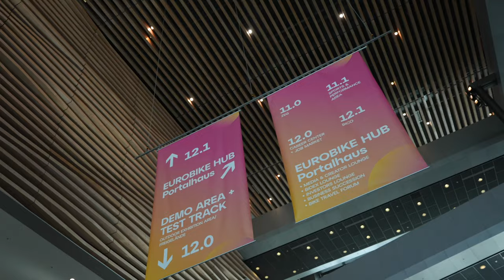Busch + Müller auf der Eurobike - Impressionen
Impressionen der Eurobike 2023 in Frankfurt.
Allen Besuchern ein herzliches Dankeschön für die vielen spannenden und inspirierenden Gespräche!